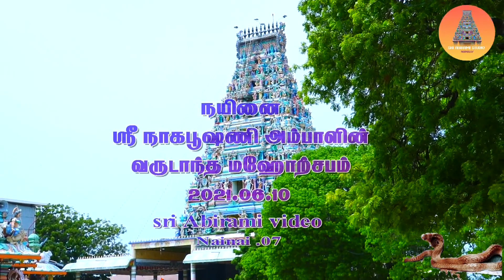நான்நினைக்கும் நேரமெல்லாம் வலம்வருவாள் நம்பிய அடியவர்க்கு வரம் தருவாள் .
நான்நினைக்கும் நேரமெல்லாம் வலம்வருவாள் நம்பிய அடியவர்க்கு வரம் தருவாள் உந்தன் திருவிழாக்காட்சிகாண அருள்புரிவாயம்மா.